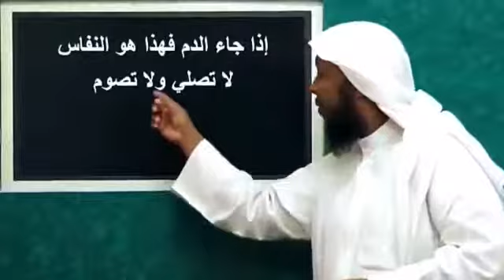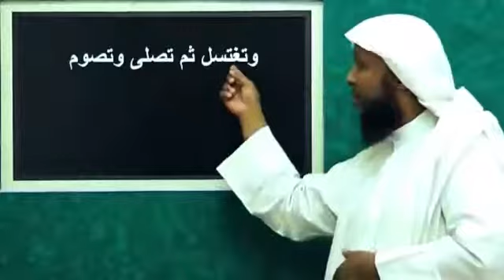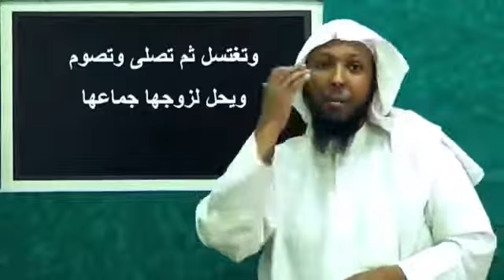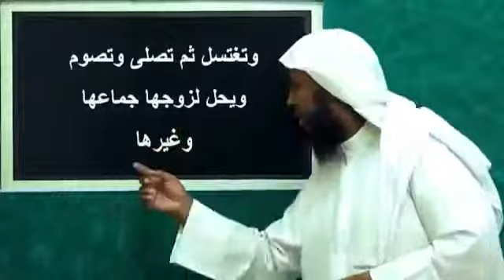The menstruating and the menstruating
Islam Deaf only